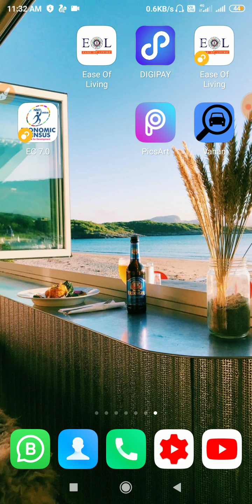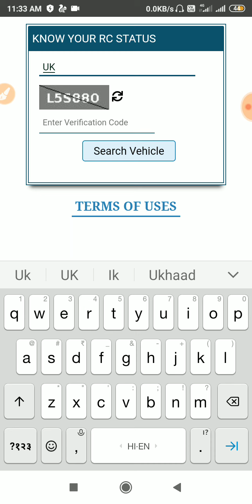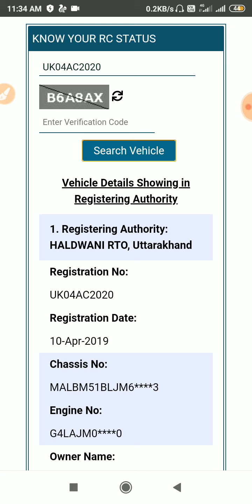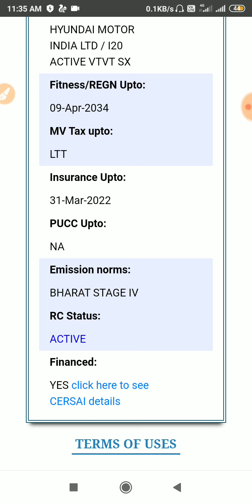किसी भी गाड़ी के नंबर से कैसे पता करें मालिक कोन है पूरी जानकारी हिंदी में step by step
how to find vehicle owner detail,
welcome to technicalbhattji youTube channel
technicalbhattji

bike rto detail, rto information, find car detail, find car owner by plate number, gadi ke numbner se malik ka pta kaise kare, number plate se car ka malik ka name pta kaise kare, find bike owner, bike ka number dekhkar kiski bike hai kaise pta kare,  and chasis number of car or bike etc vehicle information you wantn
गाड़ी के नंबर से मालिक का पता कैसे करते है ye swal hmaren sabhi ke man rhata hai but ab nhi rhega aaj me aapko bta dunga aap kaise plate number se malik ki information ni kal sakte ho
Dosto es video me maine aap bta hai ki nbike nwale ka kaise pta are number plate se ki ye bike ya car kiski hai iska malik kon h